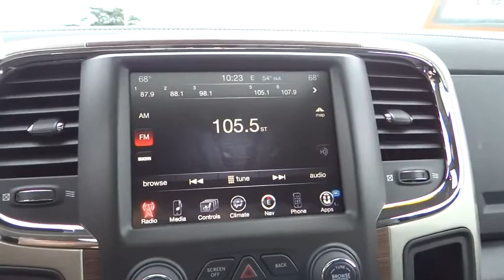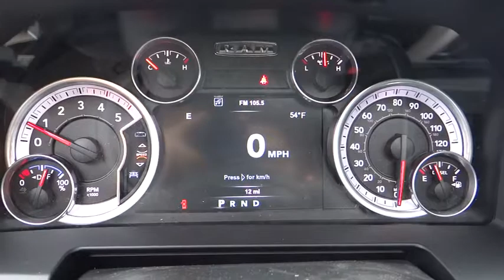2015 RAM 3500 Eureka, Redding, Humboldt County, Ukiah, North Coast, CA FG561339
2015 RAM 3500

Sunroof, Heated Leather Seats, Tow Hitch, Overhead Airbag, Bed Liner, 4x4, Turbo, QUICK ORDER PACKAGE 28H LARAMIE, TRANSMISSION: 6-SPEED 865 TORQUE OUTP... PROTECTION GROUP. Maximum Steel Met. Clear Coat exterior, Laramie trim. CLICK ME!br /br /KEY FEATURES INCLUDEbr /Leather Seats, 4x4, Heated Driver Seat, Cooled Driver Seat, Back-Up Camera, Premium Sound System, Satellite Radio, iPod/MP3 Input, Onboard Communications System, Trailer Hitch, Dual Zone A/C, Heated Seats, Heated Leather Seats, Heated/Cooled Seats MP3 Player, Privacy Glass, Steering Wheel Controls, Child Safety Locks, Electronic Stability Control. br /br /OPTION PACKAGESbr /ENGINE: 6.7L I6 CUMMINS TURBO DIESEL 5.5 Additional Gallons of Diesel, Cummins Turbo Diesel Badge, GVWR: 12, 300 lbs, Current Generation Engine Controller, 50 State Emissions, Diesel Exhaust Brake, Selective Catalytic Reduction (Urea), 180 Amp Alternator, RAM Active Air, TRANSMISSION: 6-SPEED 865 TORQUE OUTPUT AISIN Transmission Oil Cooler, WHEELS: 20 X 8.0 POLISHED ALUMINUM Tires: LT285/60R20E OWL On/Off Road, POWER SUNROOF, CHROME TUBULAR SIDE STEPS, SPRAY IN BEDLINER, 5TH WHEEL/GOOSENECK TOWING PREP GROUP, CONVENIENCE GROUP Auto High Beam Headlamp Control, Rain Sensitive Windshield Wipers, REMOTE START SYSTEM, KEYLESS-GO Remote Proximity Keyless Entry, PROTECTION GROUP, QUICK ORDER PACKAGE 28H LARAMIE Engine: 6.7L I6 Cummins Turbo Diesel, Transmission: 6-Speed 865 Torque Output Aisin, 3.42 Rear Axle Ratio. br /br /WHO WE AREbr /Why Do So Many Chrysler, Dodge, Jeep and RAM Drivers from Eureka, Arcata, McKinleyville and Redding CA Trust Lithia Chrysler Jeep Dodge of Eureka? From beginning to end, Lithia Chrysler Jeep Dodge of Eureka is by your side. If you're interested in any one of the number of products or services we have to offer, simply stop by and see us today. Located at 4320 Broadway St Eureka, California, we're a short drive away from Arcata br /br /Please confirm the accuracy of the included equip